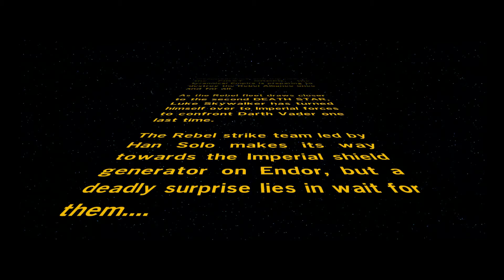Damn Nature... You Scary!!: Lego Star Wars - Episode 1